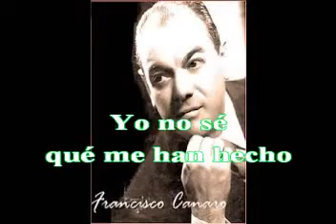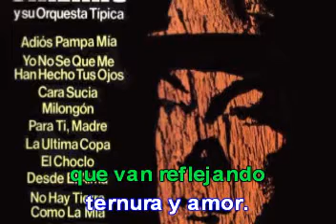Yo no sé qué me han hecho tus ojos. De: Francisco Canaro